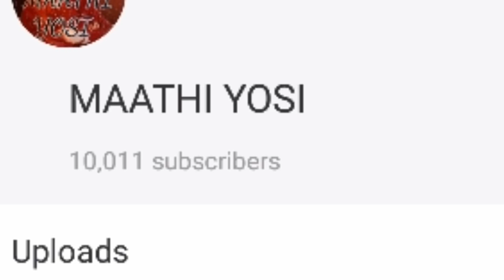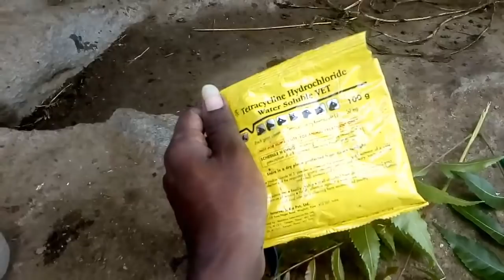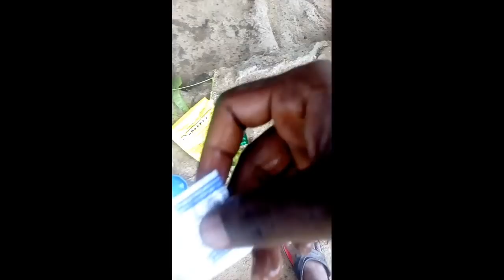nattu kozhi disease management | நோய்களை பார்த்து பயப்பட வேண்டாம்,சளி பிடிக்காமல் இருக்க.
November December special treatment for cold, fever .
அசோலா வளர்ப்பு முறை#

 இந்த லிங்க் கிளிக் செய்து செய்முறை விளக்கத்தோடு தெரிந்து கொள்ளலாம்.